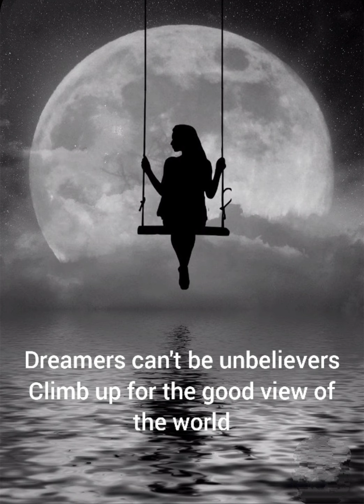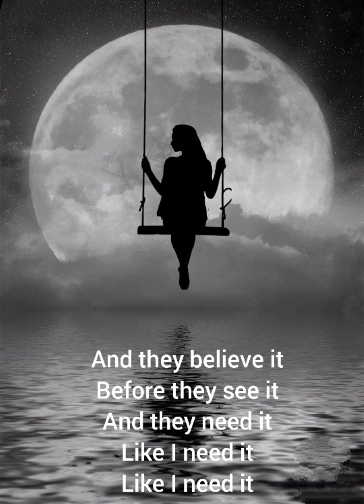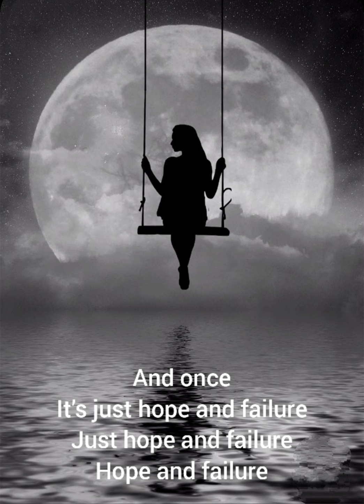Kite - Demons & Shame (Live at the Royal Opera) Lyrics on Screen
Lyrics

Dreamers
Can't be unbelievers
Climb up for the good view

Cause they don’t see it
Like you see it
And they don't need it
Like you need it

Dreamers
Dreamers are the same
Always with their demons
And their shame

And they believe it
Before they see it
And they need it
Like I need it

Lyrics

Dreamers
And their shame

Sometimes it's beauty
In your eyes
And there just wonder
And once
It’s just hope and failure
Just hope and failure
Hope and failure

Support the artists who make our life brighter.
Only intention of this channel is to share music.
Video will be instantly removed
If notified to do so
Dark  music 🖤